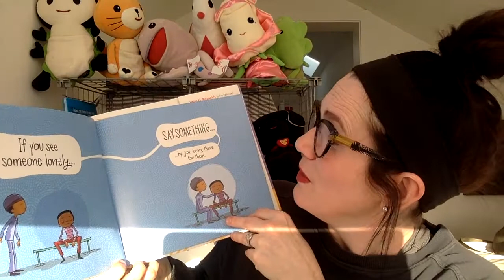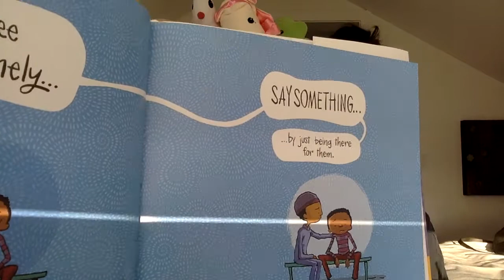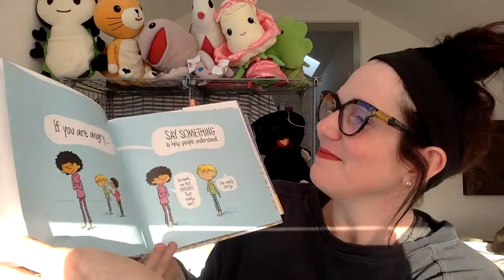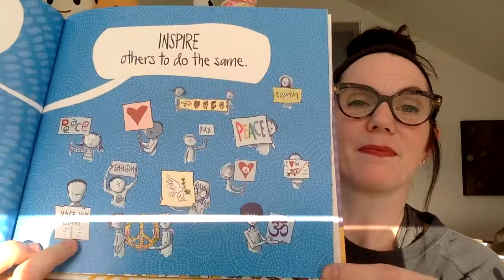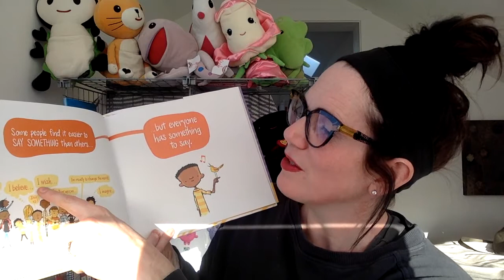Say Something w/Ms. Keane 4/6/21